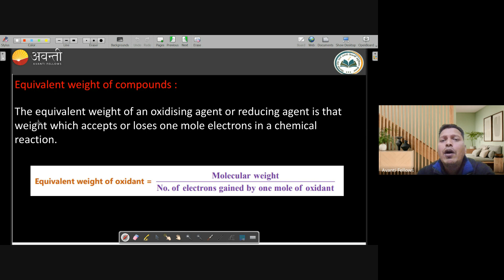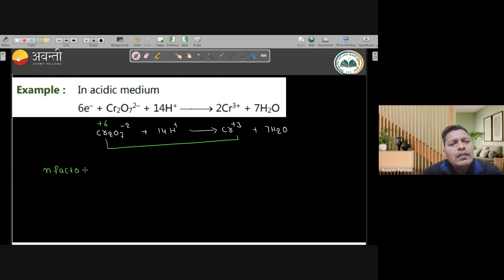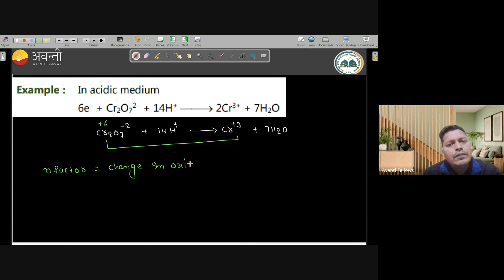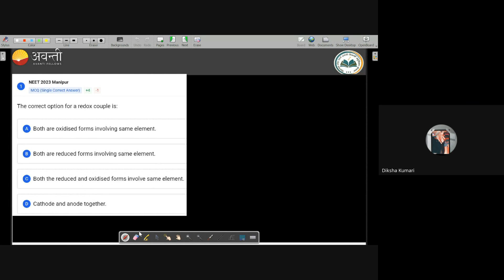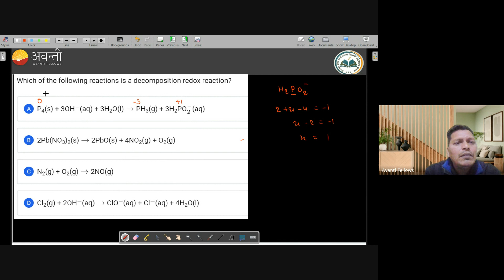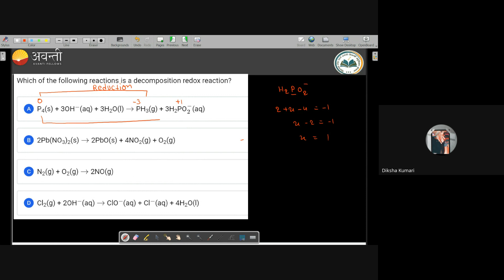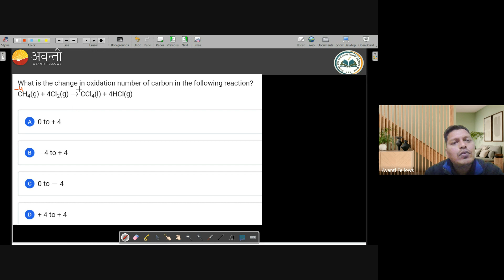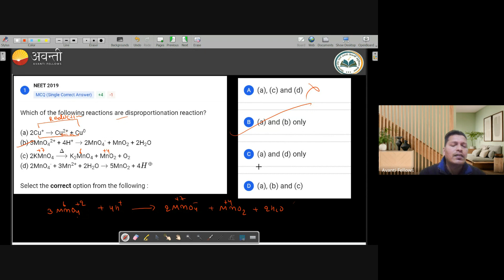Redox Reaction - Equivalent Weight | 11th NEET Chemistry | 27th January 2024